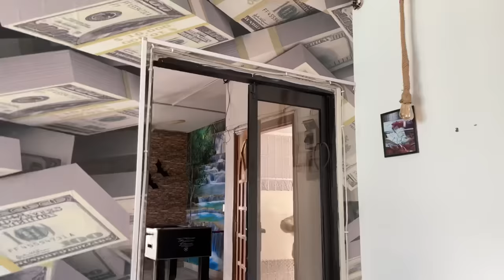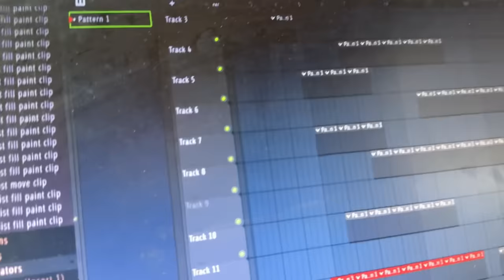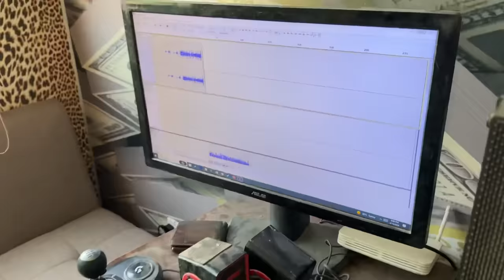Living like a Vip Singer for 24 Hours !